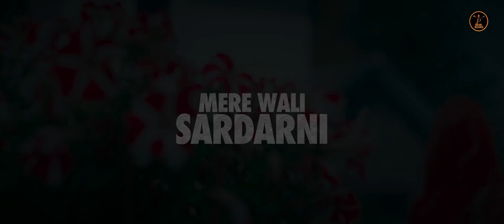Gugriyal saundu chuni teri utho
Gugriyal saundu chuni teri utho Gugriyal saundu chuni teri utho Gugriyal saundu chuni teri utho Gugriyal saundu chuni teri utho Gugriyal saundu chuni teri utho